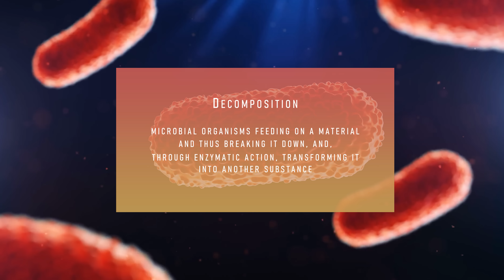This is The Only Thing Humans Will Leave Behind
What is the last thing humanity will leave behind?

Editor: Theo Dodridge